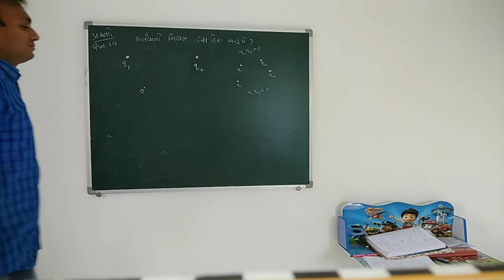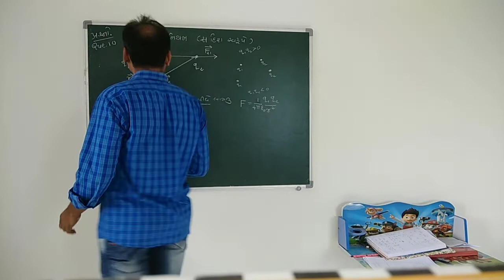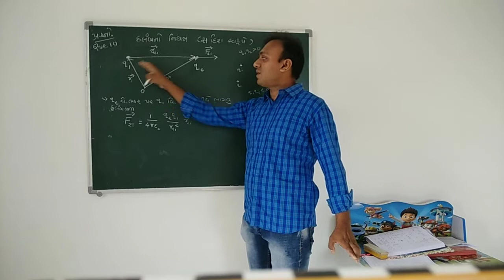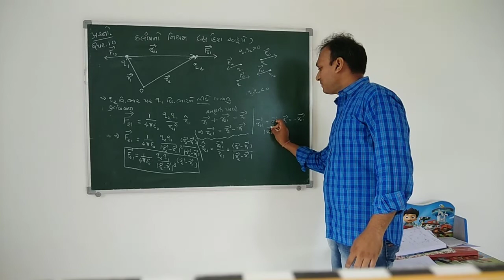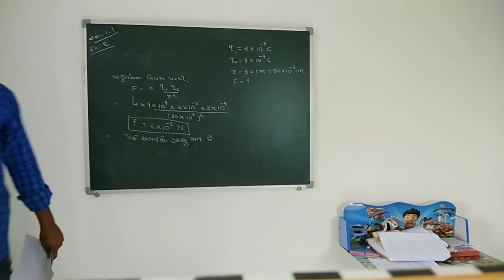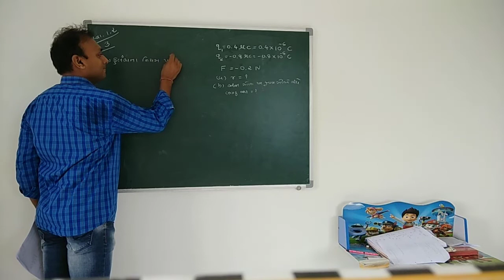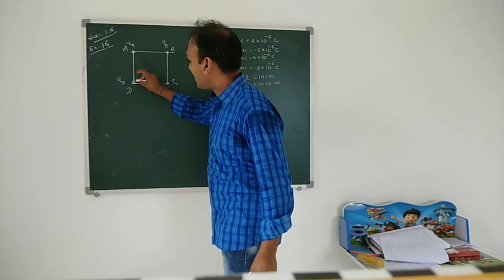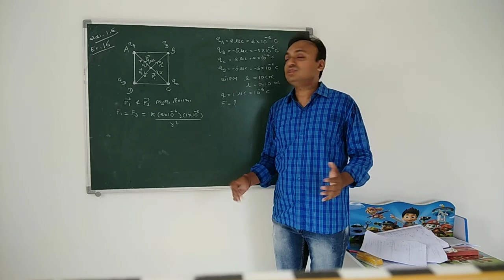Lec 2 std 12 ch 1 coulomb's law in vector form. By Jaimin sir